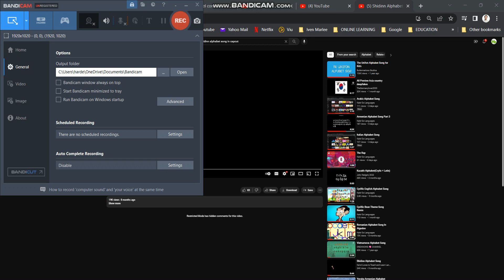Nvidinn Alphabet Song Fanmade Language